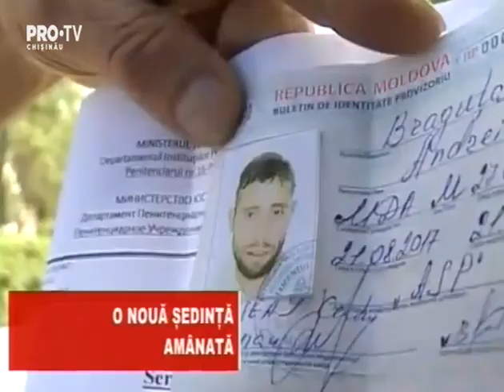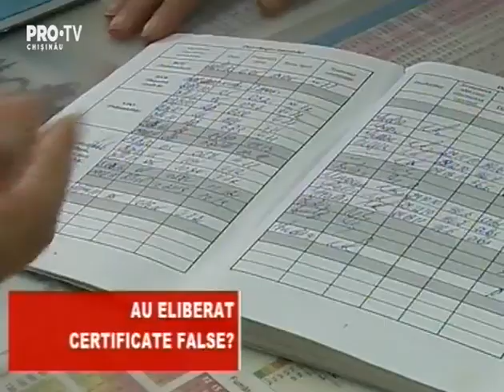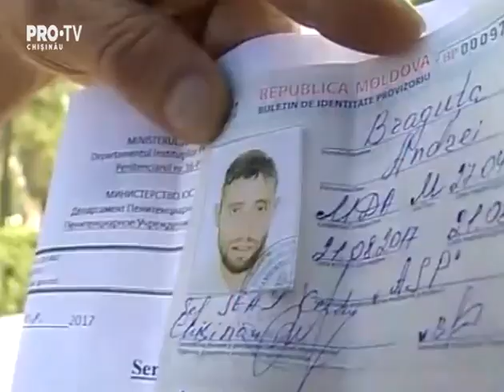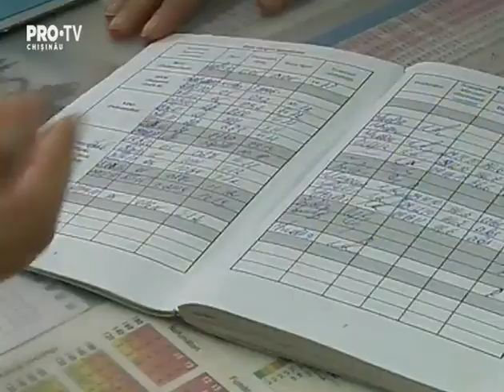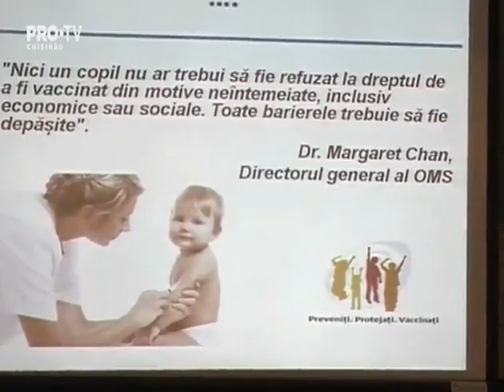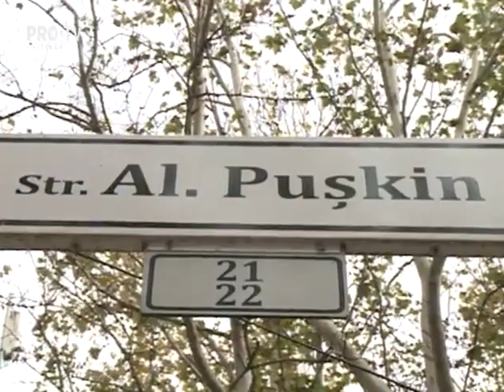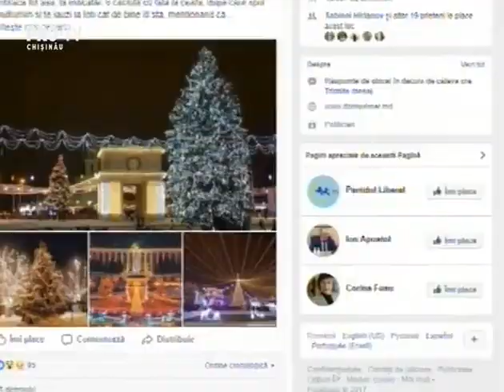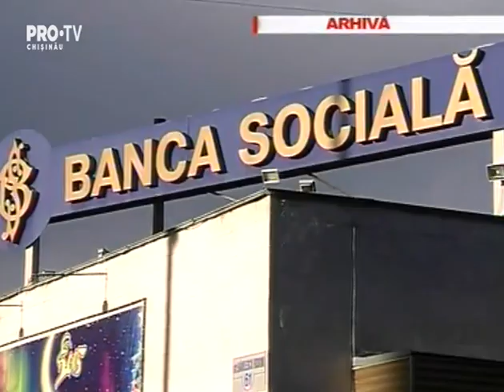Stirile Pro TV 30 Octombrie 2017 (ORA 22:00)